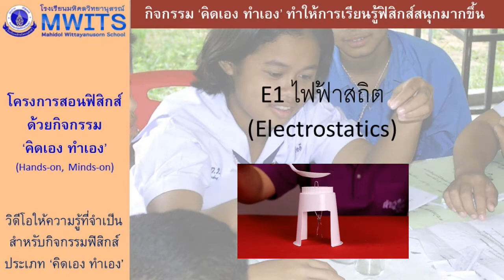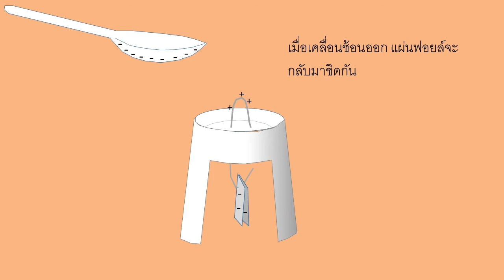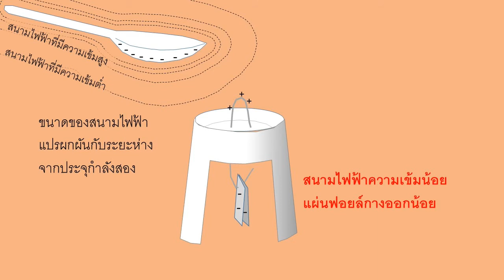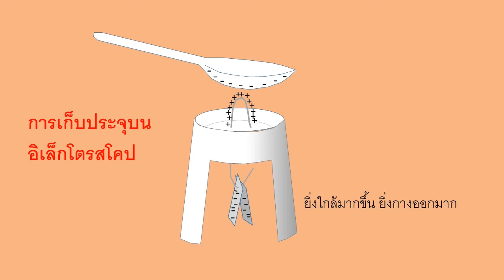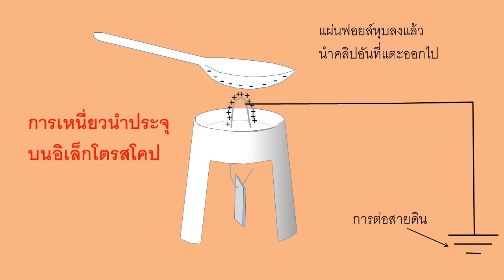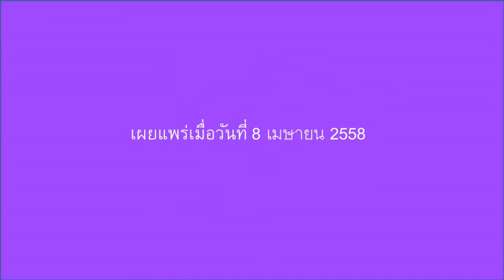E1 ไฟฟ้าสถิต